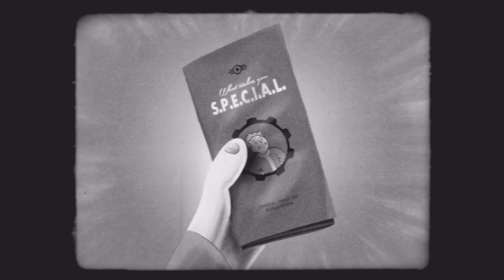LetsPlayWithRJ - FALLOUT4 - Episode 21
Vault Tec's S.P.E.C.I.A.L film series from my game: Charisma

Source: Fallout 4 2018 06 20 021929